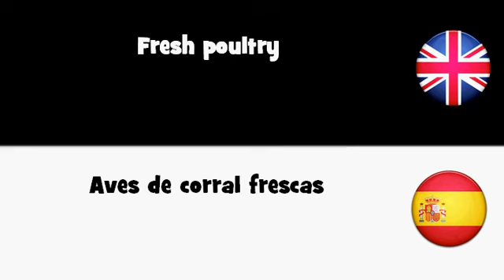APRENDER INGLÉS = Aves de corral frescas